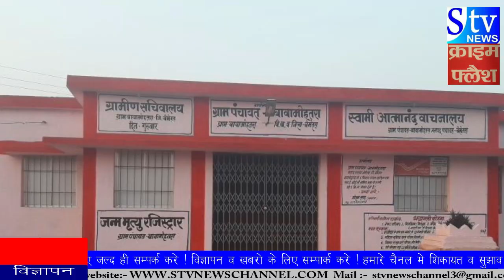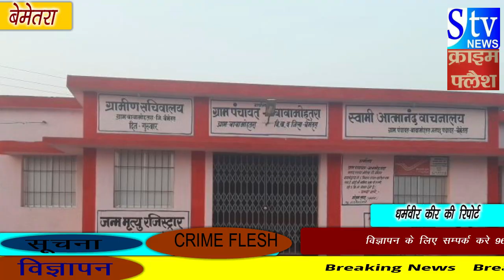सरपंच की सरपंचगिरी से परेसान होकर ग्रामीणों ने की कलेक्टर से सिकायत